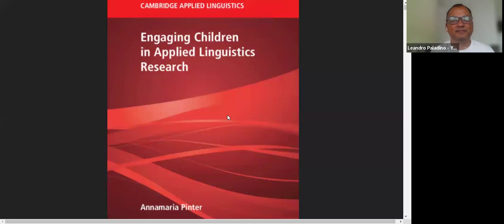IATEFL YLTSIG in conversation with Professor Annamaria Pinter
Following on from the article in TEYLT Worldwide Issue 1 2024, we are happy to share the full-length interview with Professor Annamaria Pinter and Leandro Palandino, IATEFL YLTSIG Joint Publications Editor.